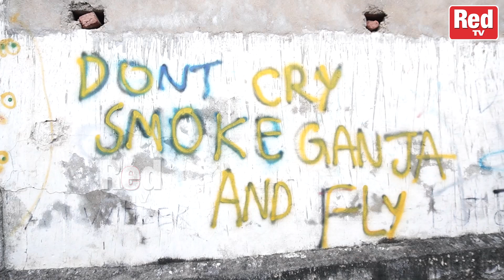Begumpet Bhoot Bangla | Hyderabad | Red Tv